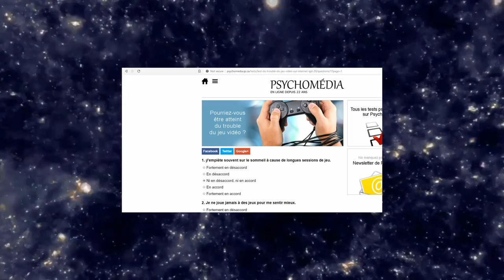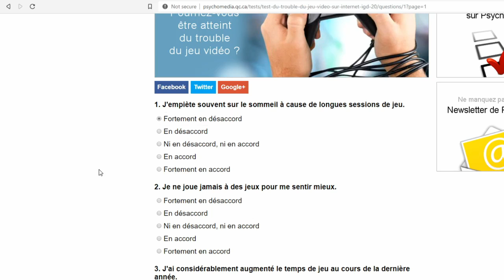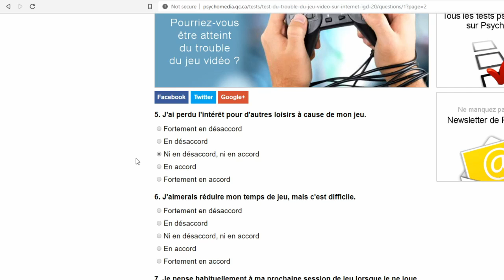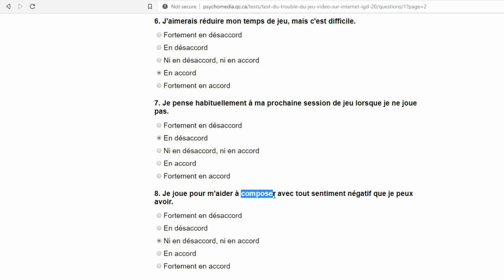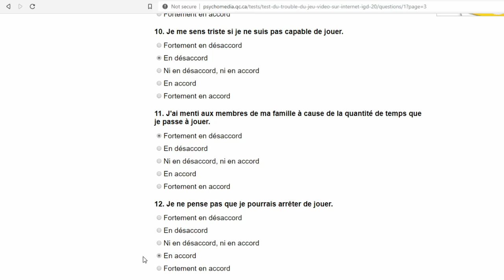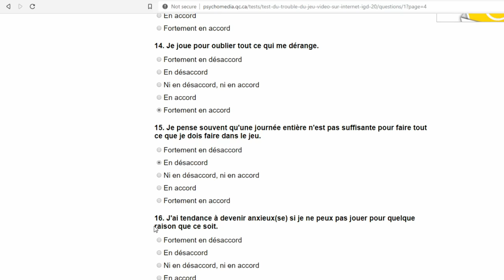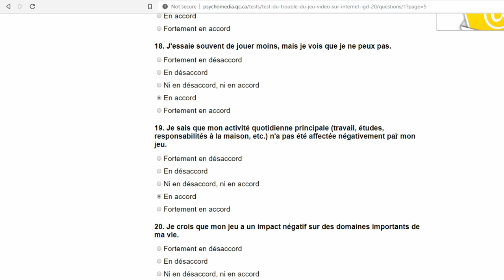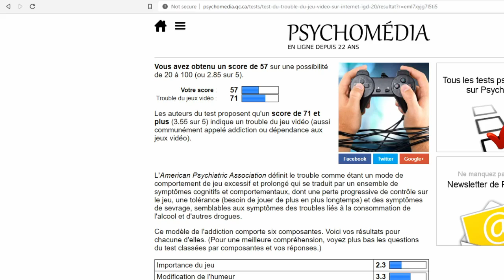SUIS JE ADICT AU JEUX VIDEO ? ? ?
Aujourd'hui on fait un questionnaire pour savoir si je suis ou non adict au jeux video ; si c est oui j'arrete les video gaming .